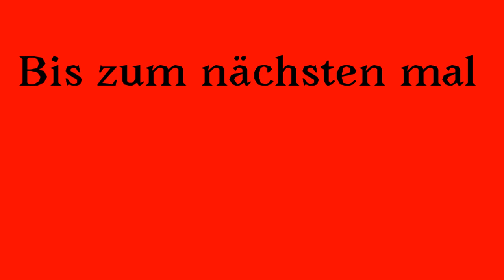Oliver Kalkofe und Olliver Welke - Muttertag, Frühstyxradio, Der Rote RED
Zum Muttertag gibts dieses mal ein Frühstyxradio Klassiker mit Olliver Welke und Oliver Kalkofe, viel Spass